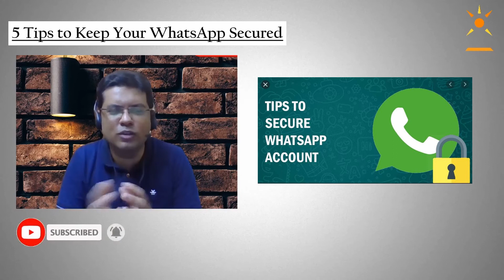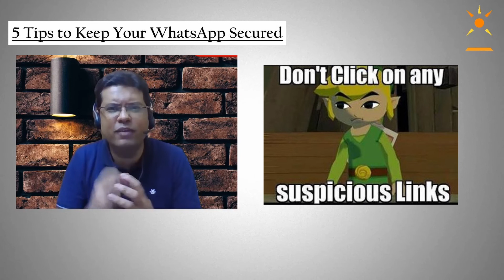5 Tips to Secure Your WhatsApp 2020 | Keep your WhatsApp Safe 2020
This Video talks about WhatsApp Security Tips & How you can keep your account safe.

Dear All, Is video me bataya hai WhatsApp ke liye 5 Tips jiski madad se aap apne whatsapp ko aur zada secure rakh sake ye 5 whatsapp ki tips apke whatsapp security ke liye hi hain video ko pura dekhe bina skip kiye,